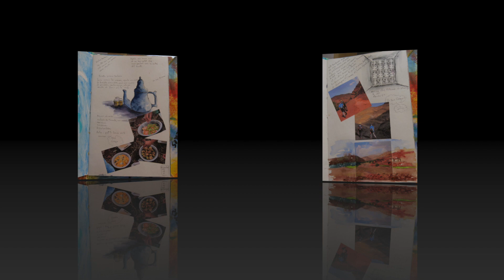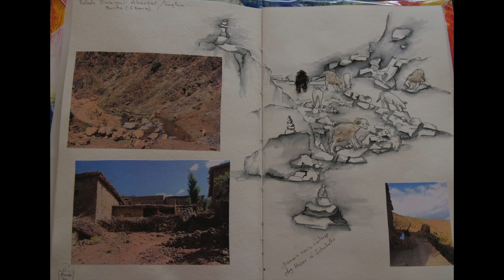Mon film 2